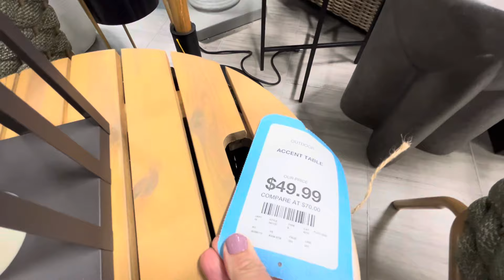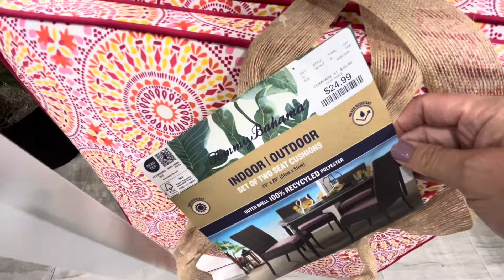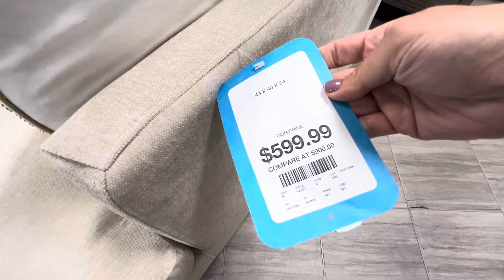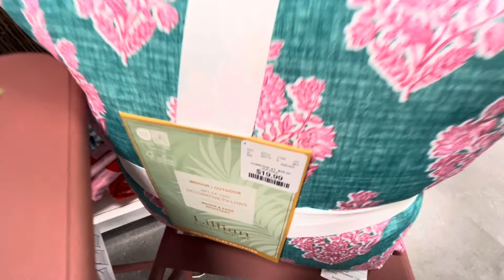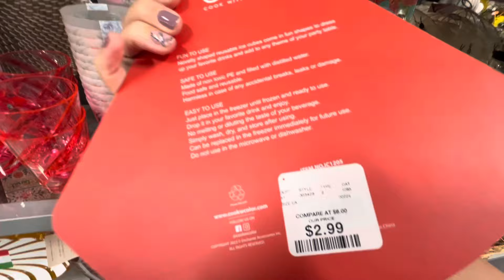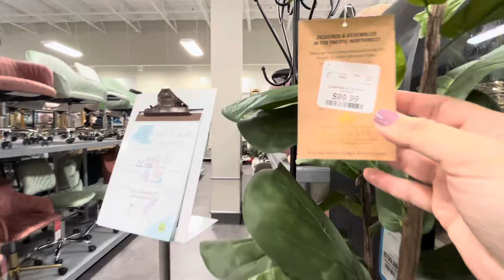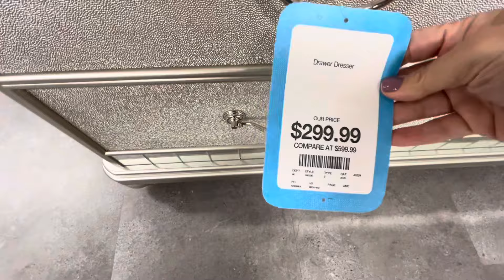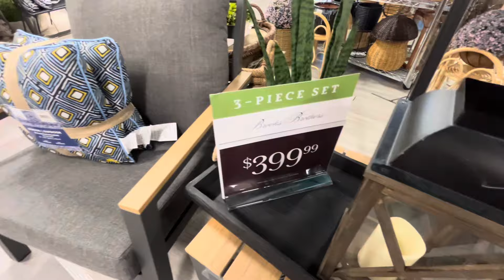Home Sense ~ New Finds ~ Shop With Me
Home Sense has lots of new items this week!